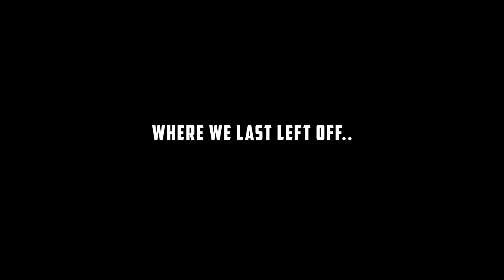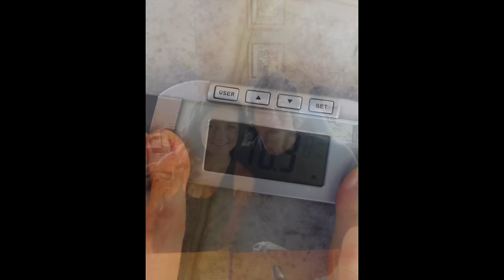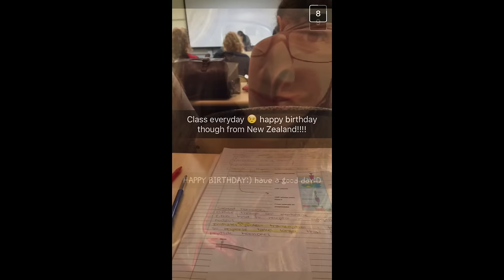Anorexia Recovery (The Final Video) | ErikTheElectric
Well, after over a year and a half of putting it off. I finally managed to make the the FINAL video in the series. I really hope you all get a chance to watch it, and spread the word (and the message) to those around you who could use help.

Code: ErikTheElectric

Strava: Erik”TheElectric”Lamkin
GamerTag: ErikTheElectric

**LIVE STREAMS EVERY WEDS NIGHT!**

420 N Twin Oaks Valley Rd
San Marcos, CA
92079